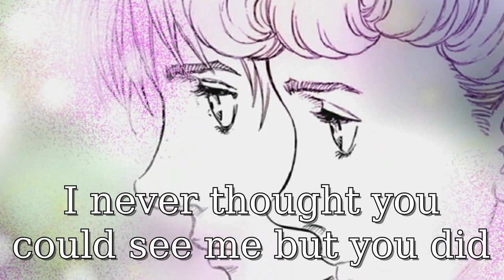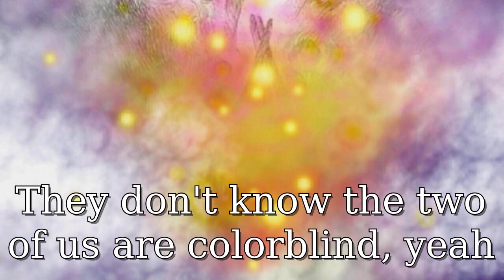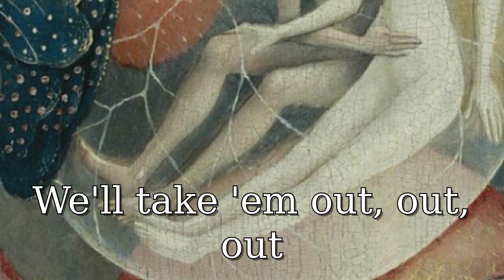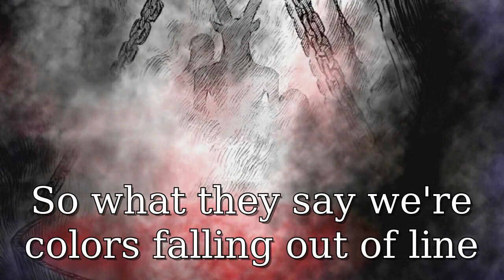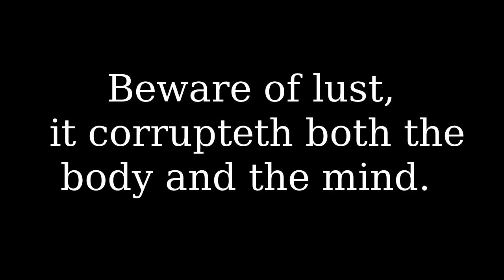Slan's party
Music Video Creator: KG
Channel: NoCopyrightSoundsFC_MV&Lyrics
Original Images: Kentaro Miura, Jheronimus Bosch
Colored Images: KG
Fact:
1.The most common English synonym for "Satan" is "devil", which descends from Middle English devel, from Old English dēofol, that in turn represents an early Germanic borrowing of Latin diabolus (also the source of "diabolical"). This in turn was borrowed from Greek diabolos "slanderer", from diaballein "to slander": dia- "across, through" + ballein "to hurl".
2.Slan is the name of one member of God Hand in Berserk Manga. Her apperance remind me to
Le génie du mal ,a religious sculpture executed in white marble by the Belgian artist Guillaume Geefs. Both of them have the same features : unhealthy beauty,sheltered by the folded bat wings, and nudity.
3.The content in this video does not support any beliefs . The MV creator just tried to decode the hidden symbols in Berserk manga. You can see the word slan in fact number1. Her name is possibly a reference to that fallen angel.

Sink down in emotions, feel like I never did before
Life shows in misspoken reels of the movie I ignored
Blue skies on a broken sea and I'm stuck up on the shore
I never thought you could see me but you did

All I know is we're here
That they took us somewhere
So what they say we're colors falling out of line
They don't know the two of us are colorblind, yeah

The two of us are colorblind, yeah

[2x]

So I see

We could be the enemy and show 'em how it's done
Yeah, we could brand a new identity and tear apart the sun
Let's make it grayscale, wave a black and white sail
Singing saints are the sinners, believe and burn all that's in it

We'll take 'em out, out, out
We'll make 'em run for it and shout, shout, shout
You mount the guns, I'll take the wheel
How we feel, we were made for this
We be melting steel
Make it real, make it dangerous

Been colorblind for all my life
And they kept painting rainbows
I'm colorblind, it's black and white
It seems it will remain

And you've been colorblind for all your life
Too scared to even say so
We're colorblind, it's black and white
It seems it will remain so

[2x]